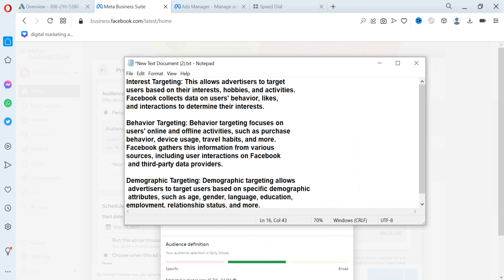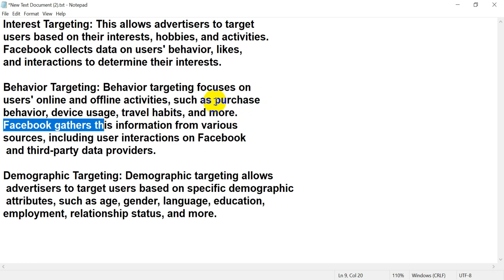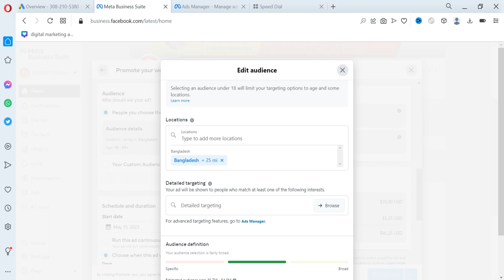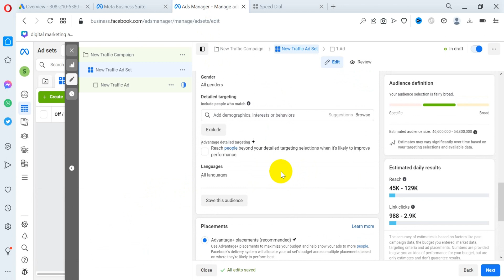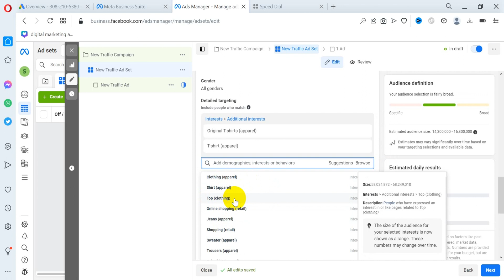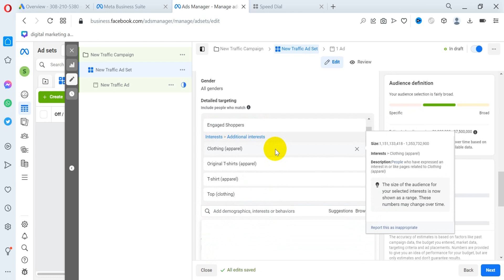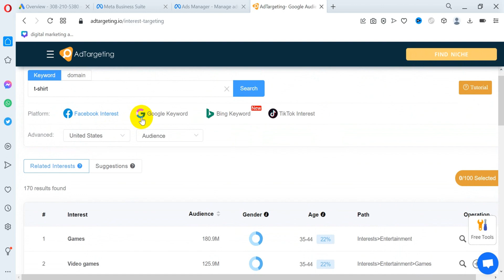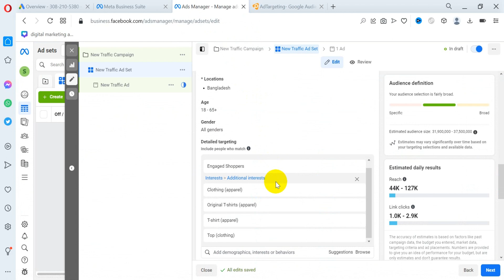How to do Detailed Targeting on Facebook Ads 2023 - Complete Explanation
In this video, learn Detailed Targeting in Facebook Ads - Complete Explanation